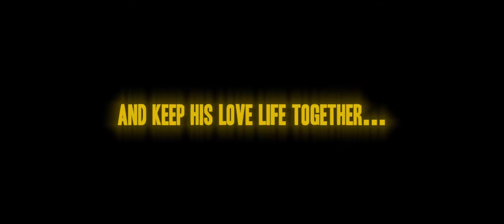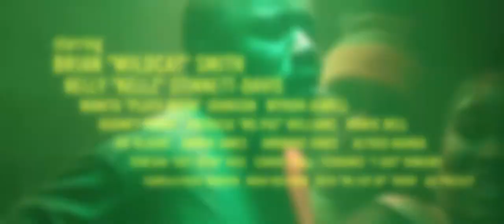NEW DISCONNECTION NOTICE Trailer v2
DISCONNECTION NOTICE is a hilarious feature length comedy about Rochelle (Kelly Kellz) and Mike (Wildcat) struggling to keep their relationship afloat and the lights from getting off by the electric company.

Starring Kelly “Kellz” Stinnett-Davis (HBO All Def Comedy Jam, Role Play), Brian "Wildcat" Smith (showtime Shaq’s All Star Comedy Champion, BET Comicview, Trapped in the Closet), Myron Jewell (@cheatingassmyron), Manita "Playa Mook" Johnson (4x Queen of Little Rock Comedy), Rodney Perry (Mo’nique Show, Madea’s Big Family, Johnson’s Family Vacation), Patricia "Ms Pat" Williams (Last Comic Standing, Katt Williams’ Tour, Gotham Comedy Love), Alfred Kainga (Kevin Hart’s: Hart of the City), Joe Blount (Jamie Foxx: Laffapalooza, BET Comicview), Taneshia "Just Nēsh" Rice (Def Comedy Jam, Kevin Hart presents the Next Level), Correy Bell (TruTV's LaffMobb), Ambrose Jones (Last Comic Standing, Gotham City Live), Howie Bell (Diddy’s Bad Boys of Comedy, Gangsta Rap)

DISCONNECTIONNOTICETHEMOVIE.com